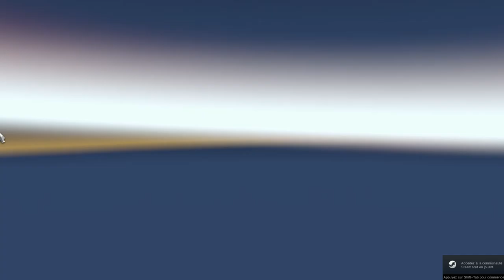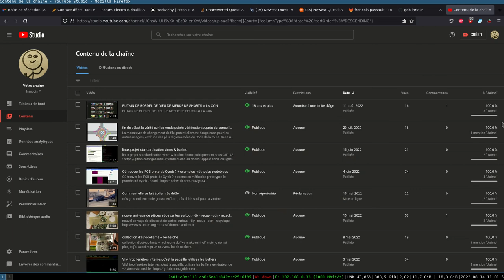Euro Truck Simulator 2 accidents/PV/ partie très courte sous la pluie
1 transport sous la pluie

petits accidents
PVs